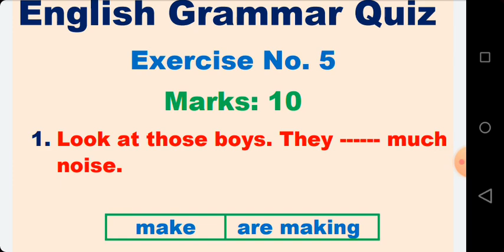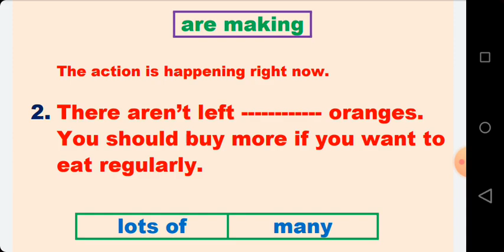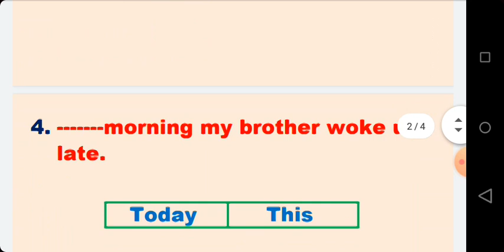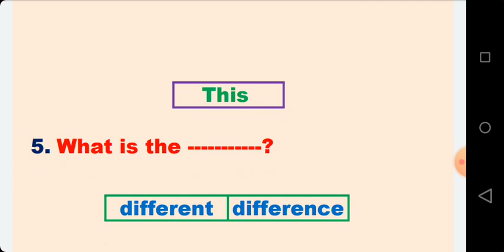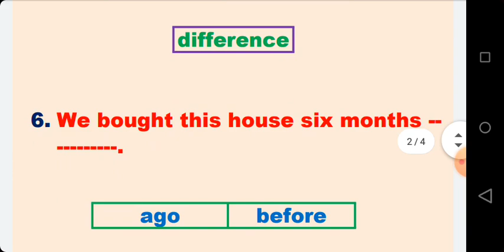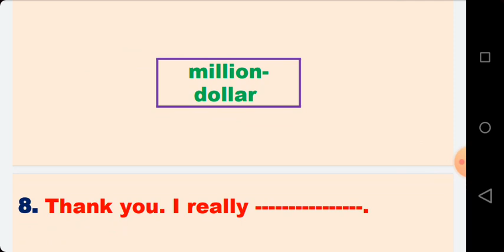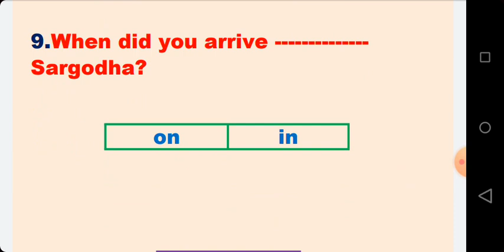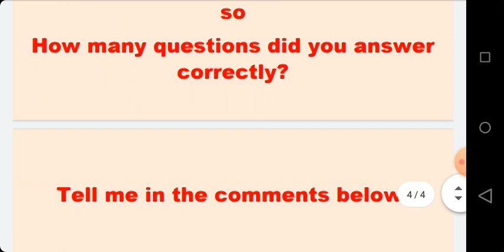English Grammar Quiz No. 5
Watch carefully to answer.